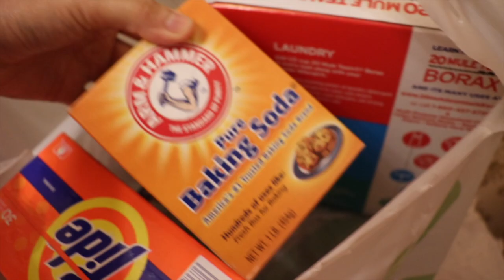Losing Weight /Muscle I Vlogmas #5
Hello! Welcome to Vlogmas day 5🎄
Hope you enjoy it and stay safe 🙏🏻❤️